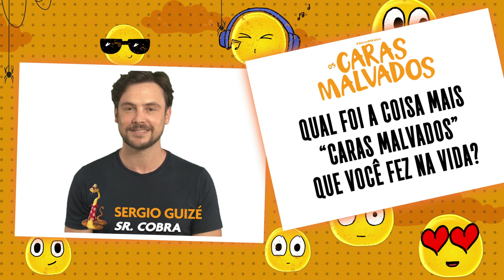COISAS MAIS CARAS MALVADOS QUE VOCÊ FEZ - SERGIO GUIZE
Nosso querido Sr. Cobra Sergio Guize nos conta a coisa mais ”Caras Malvados” que ele já fez OsCarasMalvados Hoje nos cinemas.